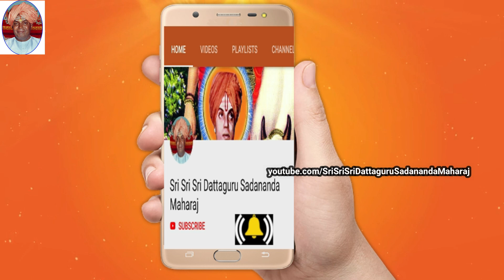EP 260|Shree Baba in my life ದೃಢ ಭಕ್ತಿಗೆ ಭವರೋಗ ವೈದ್ಯನಾಗಿ ಕಂಡ ಶ್ರೀ ಬಾಬಾ Miracles of Sadananda Maharaj